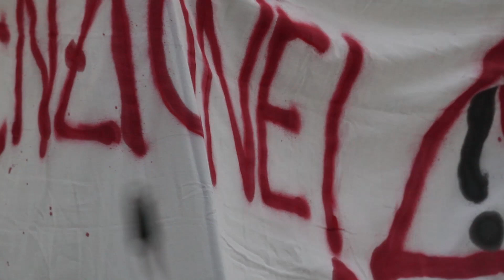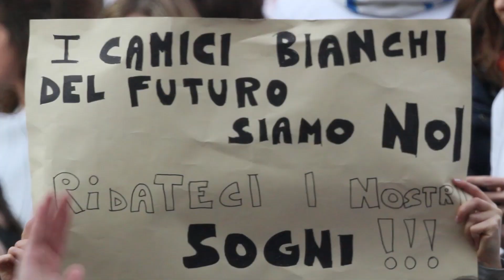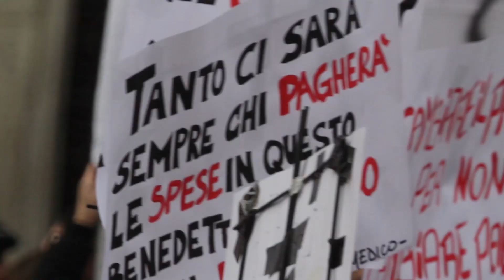12 DICEMBRE 2013 PIAZZA MONTECITORIO GIOVANIMEDICIDAY AUMENTOBORSE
12 DICEMBRE 2013 PIAZZA MONTECITORIO GIOVANIMEDICIDAY AUMENTOBORSE

pubblico un dossier amatoriale (11 minuti) della giornata di ieri
come ricordo della partecipazione
per ringraziarvi, comunque vada
per farci forza, perche la lotta è ancora lunga
e per ricordare a chi non c'è stato che non ha scuse.